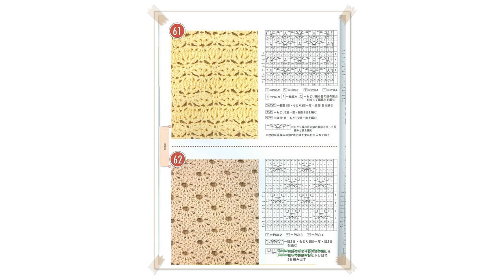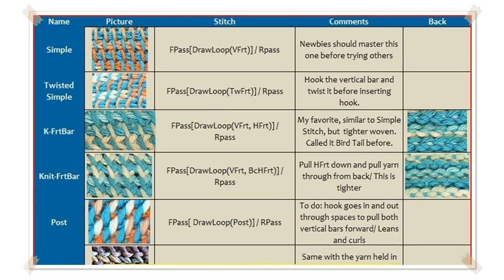patterns for tunisian crochet